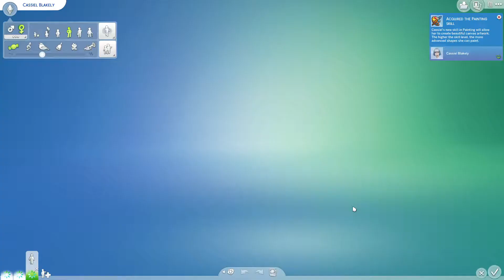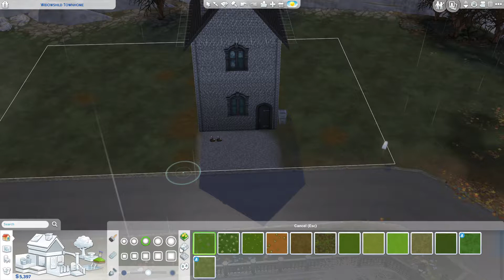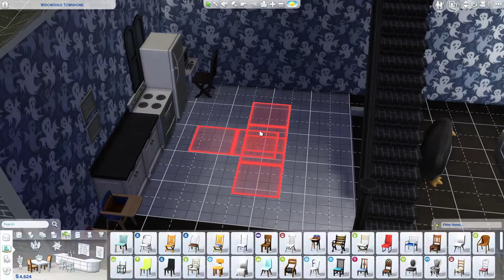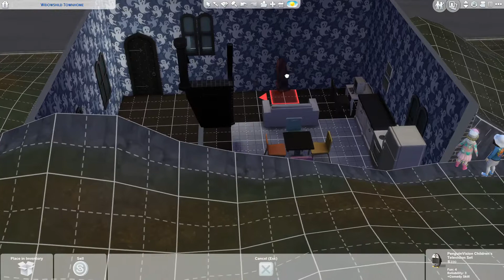i beg for autograph's for money- vampire 100 baby challenge ep 3